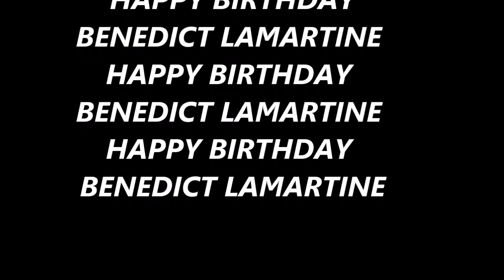Benedict Lamrtine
Happy Bithday  to me